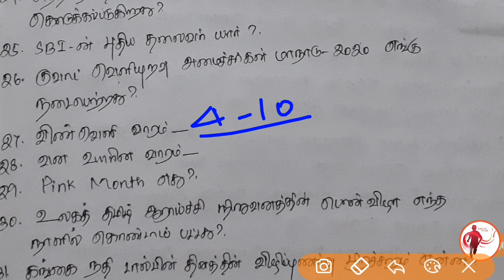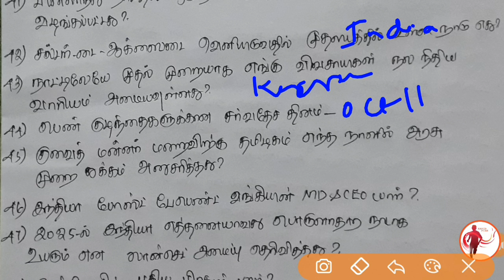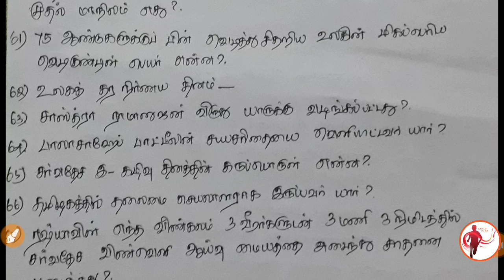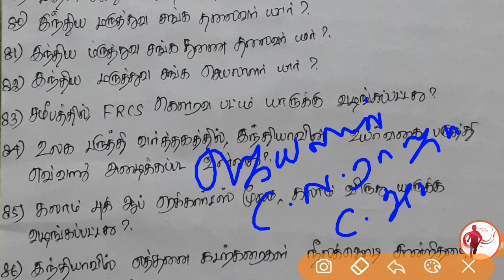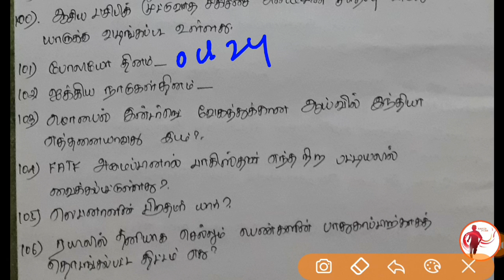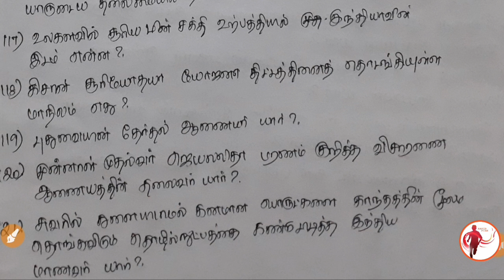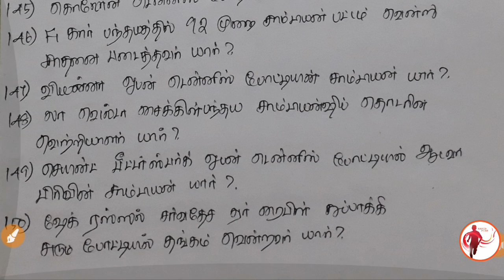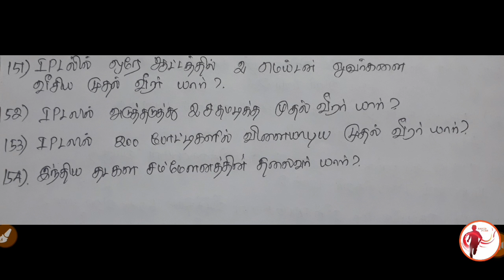October Month Current Affairs in Tamil - 2020